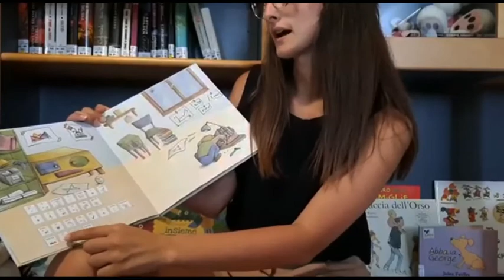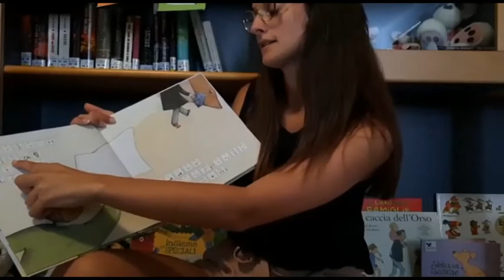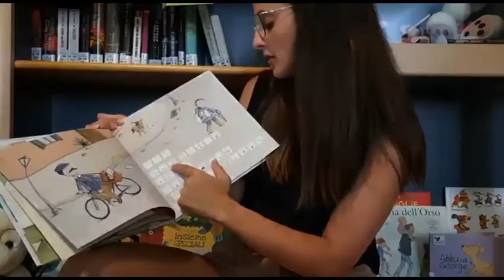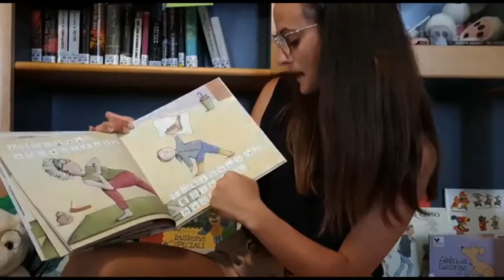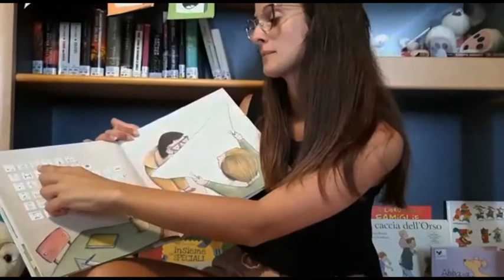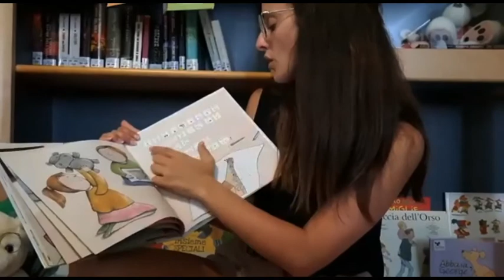L'invenzione che ho inventato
"Era un pomeriggio di pioggia e vento e io ebbi un'idea geniale."

Quale? Eh, per scoprirlo dovete guardare la videolettura di @adb_tuglie convinta che la calura estiva si possa superare solo con una fresca lettura. Questa settimana tocca a 'L'invenzione che ho inventato' di Alice Montagnini e Rebecca Serchi @storiecucite